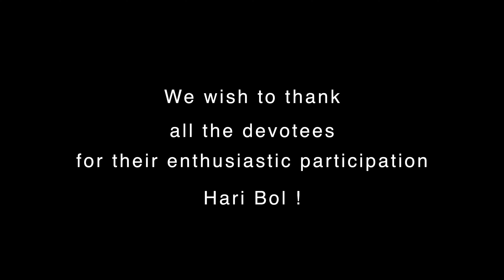Gundeecha Marjan 4K